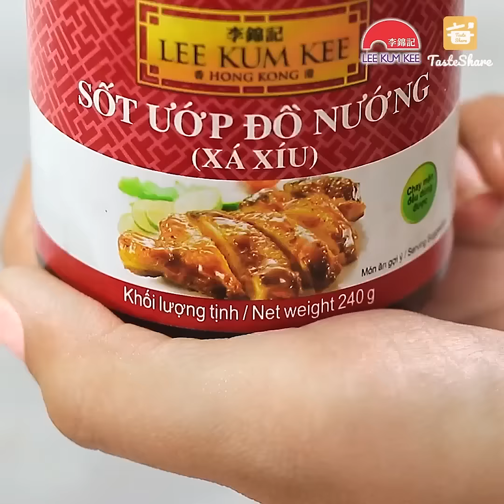TIỆC BAO CHILL - MÓN BAO NGON | XÔI NGŨ SẮC - GÀ XÁ XÍU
Gà xá xíu là một món ăn xuất phát từ Trung Hoa với cách làm cực kì đơn giản nhưng lại khiến người ăn không thể kiềm chế được. Kèm thêm những miếng xôi ngũ sắc sẽ làm món ăn nâng tầm lên rất nhiều đấy.

Tìm hiểu thêm về LEE KUM KEE VIETNAM tại

© The copyright of this video belongs to LEE KUM KEE VIETNAM | Bản quyền của video này thuộc về LEE KUM KEE VIETNAM